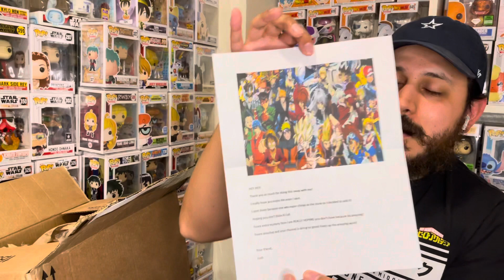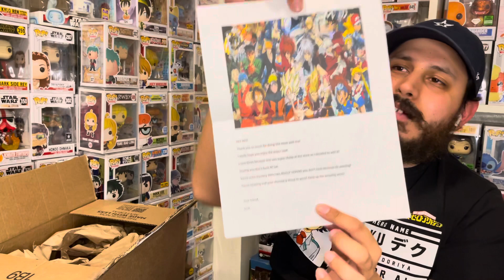BOX SWAP | JoshGoes2Disney !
We got ourselves a box swap! Awesome exchange with a good Funko friend JoshGoes2Disney! Be sure to head over to his channel afterwards to show some love and especially if you want to see what I sent his way!

JoshGoes2Disney links!